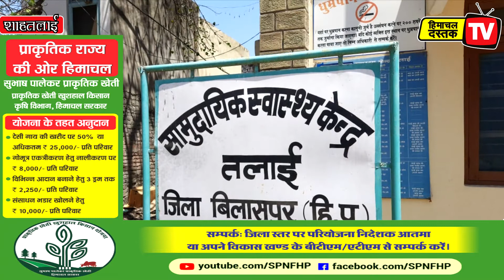सामुदायिक स्वास्थ्य केंद्र तलाई में वैक्सीन लगवाने के लिए उमड़ी भीड़